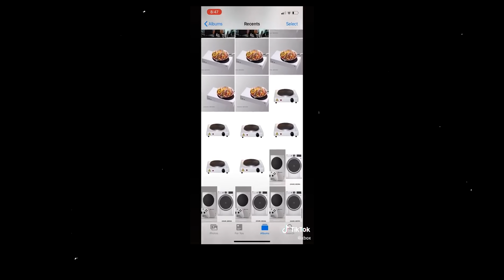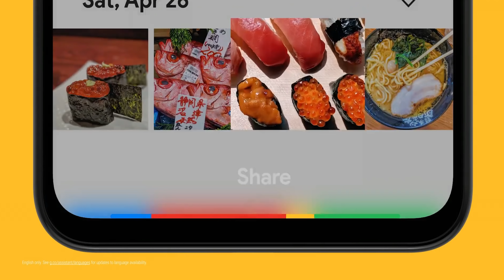Google Pixel 5 будет дешевле и хуже Pixel 4. Xbox круче PlayStation 5? Смартфоны подорожают?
Сегодня поговорим о том как Xbox One S доминирует над PlayStation 5, зачем на самом деле NVIDIA купила ARM и чем это нам грозит, а так же расскажу о
Pixel 5, говорят он будет дешевле и хуже Pixel 4.